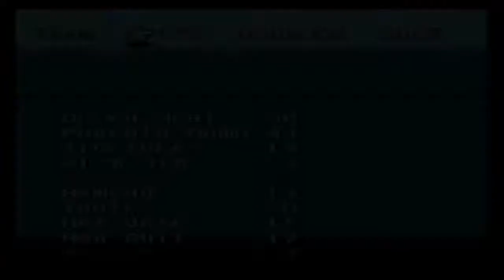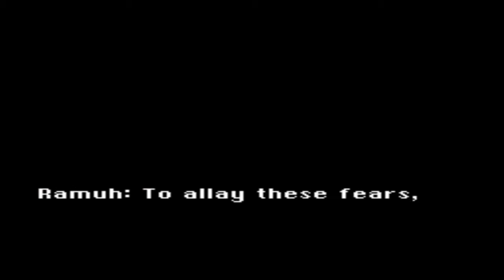Final Fantasy VI (III) - Brave New World Mod + Nowea Difficulty Patch: Episode 15.